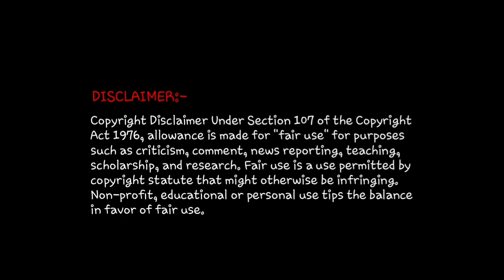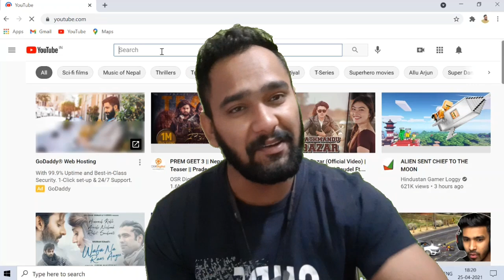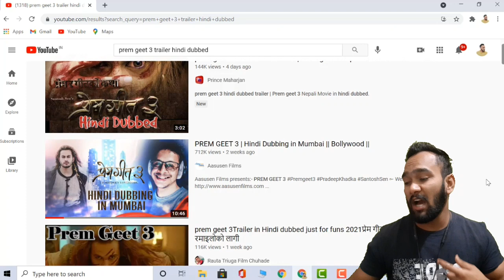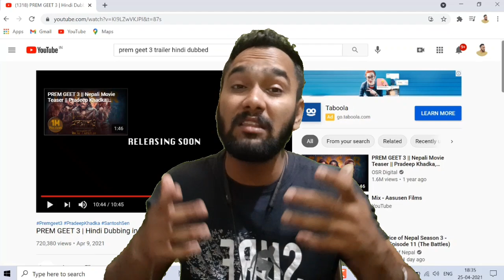Prem Geet 3 Trailer Hindi Dubbing | Pradeep Khadka | Reaction Zone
In this video, we have given PREM GEET 3 | Hindi Dubbing in Mumbai || Bollywood

Channel owned by - Aasusen Films

We do not own PREM GEET 3 | Hindi Dubbing in Mumbai || Bollywood ||